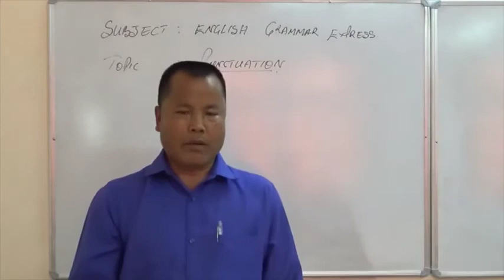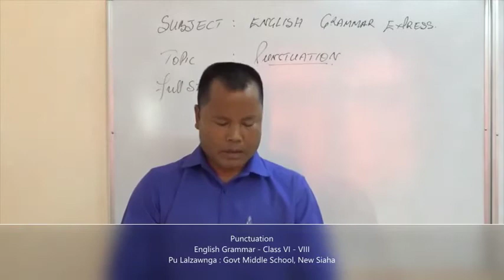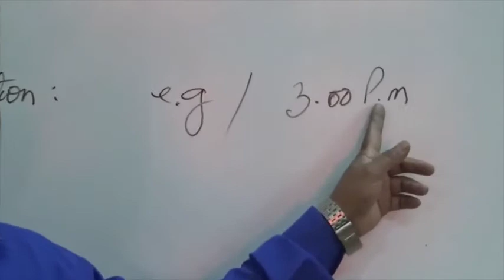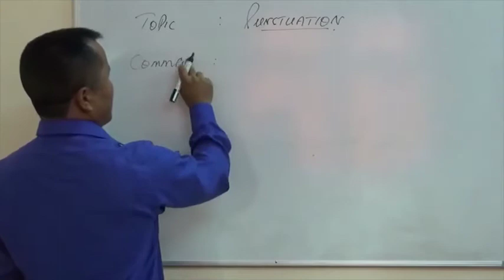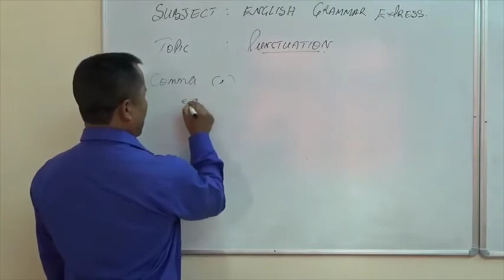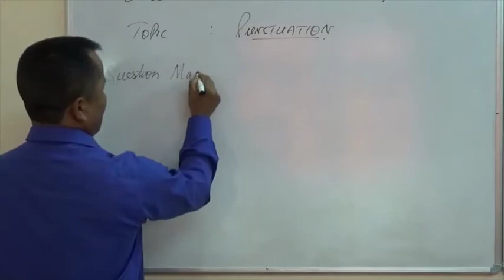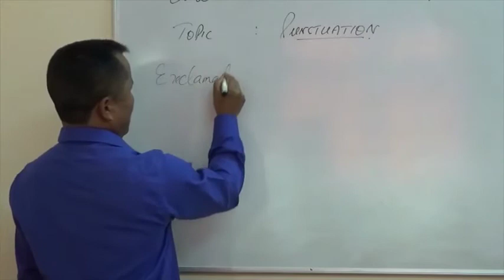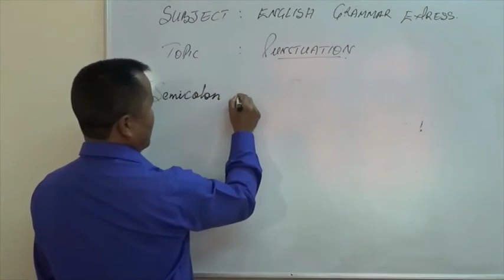Class VI - VIII English Grammar Express : Punctuation Part -1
Pu Lalzawnga - Govt Middle School, New Siaha